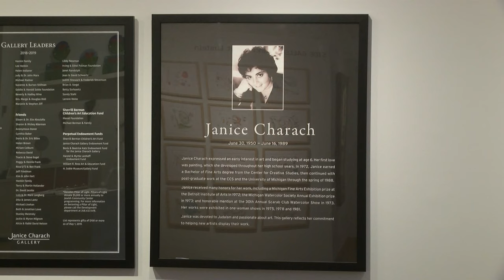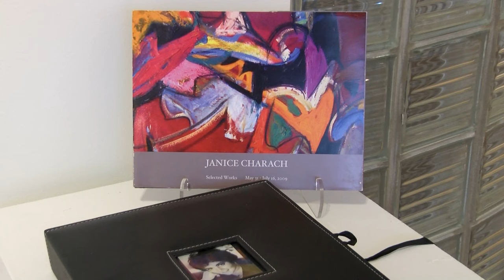Bringing "Beyond Constraint" to West Bloomfield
Splash reporter Jake Kustasz visits the Janice Charach Gallery in West Bloomfield to hear about the Beyond Constraint exhibit put together by the Birmingham Society of Women Painters.